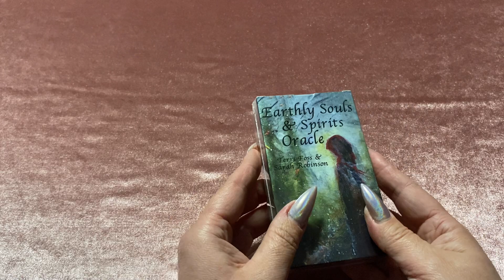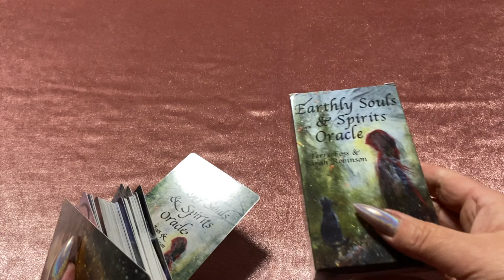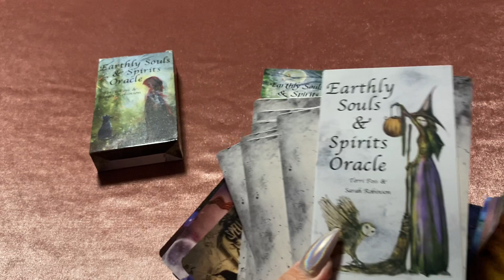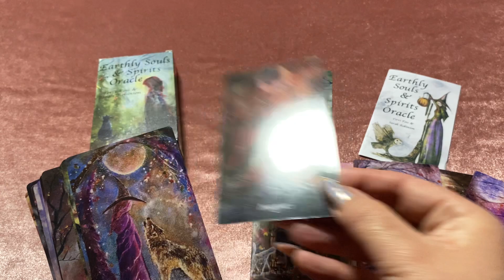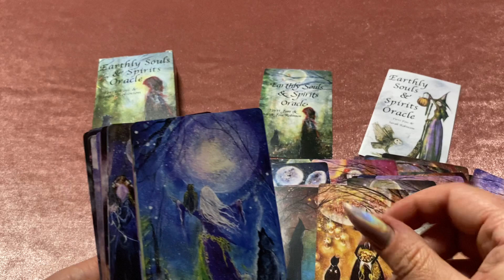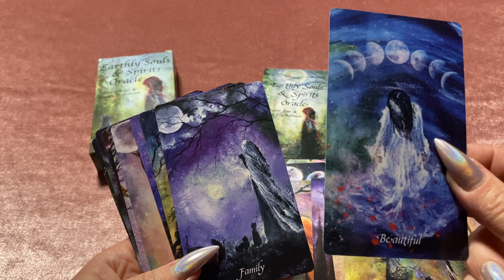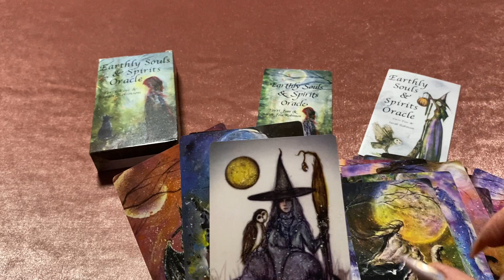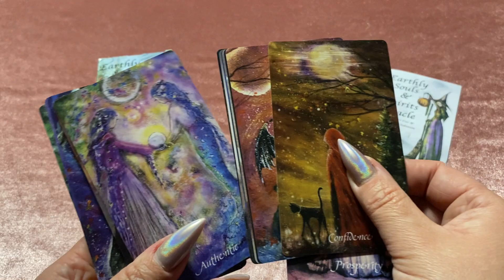Оракул земных душ и духов / Еarthly souls and spirits oracle. Распаковка посылки с AliExpress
Распаковываем интересную яркую тематическую колоду. Погрузитесь в зачарованный мир, чтобы разжечь свою скрытую духовную энергию. Earthly Souls & Spirits Oracle использует тонкие энергии Матери-природы, чтобы направлять вас к проявлению магии вашей собственной души. Ведьмы, черные кошки, совы и вороны появляются в эфирном лунном сиянии с вдохновляющими посланиями, которые углубят вашу интуицию и помогут сфокусировать ваши намерения.